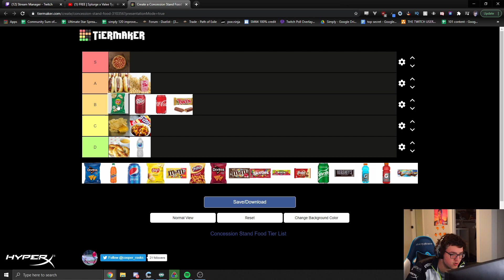THE BEST TWITCH MOMENTS! #369 DAILY Recap!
Daily twitch recap for the 22nd of Jan. 2021.
📷Thumbnail:
📽️ Recap Guide 📽️
AvoidingThePuddle: (0:00)
xQcOW: (0:19)
AvoidingThePuddle: (0:45)
Simply: (1:17)
Nmplol: (2:17)
EsfandTV: (2:31)
JERICHO: (3:15)
Sodapoppin: (3:47)
Jinnytty: (4:27)
EsfandTV: (5:27)
Quin69: (5:43)
xQcOW: (6:36)
Pixelsmixel: (6:54)
Nmplol: (7:40)
WillNeff: (7:53)
Jerma985: (8:52)
Outro: (9:52)

🎬 Clip Titles:
lol
man murders a list on the beat
unnoticed kill
Soda shows his new GF his fetish
OMEGALUL
Tactical Bit Strike
pix does UK radio impression
Hit Man
sprinkler achievement
THANKS MADIQ
BONERFAND REACTION
just casting a shadow
Another choke
Lord of ZDPS
Poor Frail Man Shows His Gaming Setup